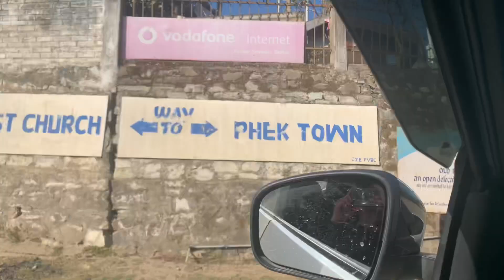Family trip to Meluri town!! Let’s go | HD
A memorable one.